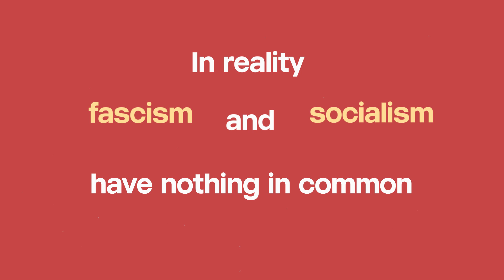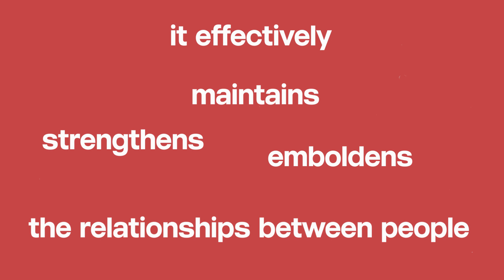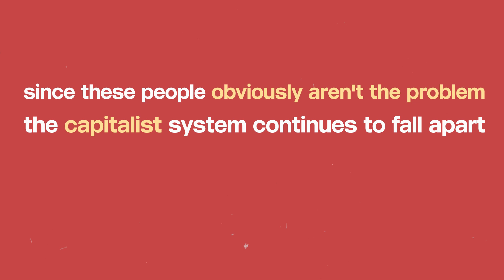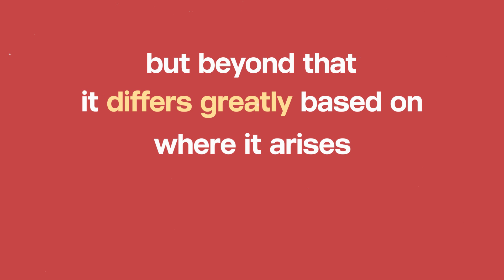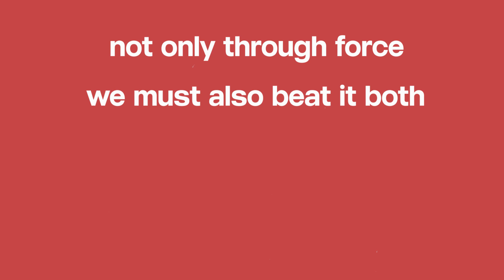Capitalism and Fascism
People often equate fascism and socialism but that’s very wrong. Fascism is actually the decaying stage of capitalism as the ruling classes try to defend their power.

The Marxist Literature Collective (MLC) is an international organization committed to educating people in the Marxist analysis of politics, economics, culture, and history as well as working towards the agitation and organization of the working classes.

Join us for our reading of Fascism by Clara Zetkin on Monday on our discord

If you have any feedback, feel free to fill out this form